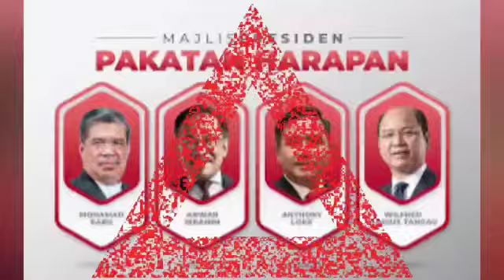MUHYIDDIN DITANYA : BELI TELUR ADA RESIT, beli barang jutaan dgn wang rakyat tiada resit!” HABIS..